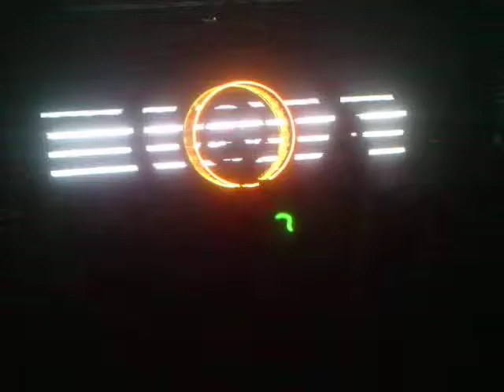Sub Focus 3